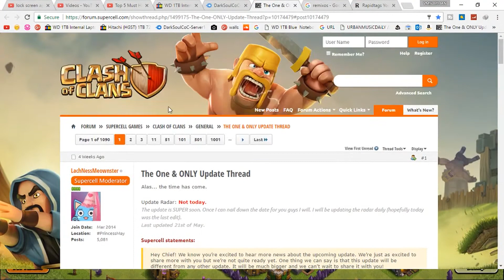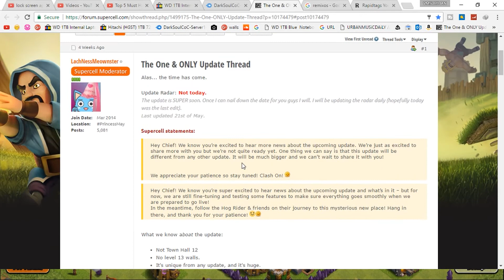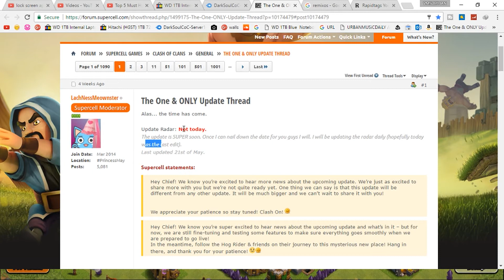Boat UPDATE comes With in 1Day - here is the proof | Malayalam Clash of clans (COC GUIDE MALAYALAM)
FROM HERE ONWARDS- there WON't be any video on clash of clans

I GOT ADDICTED TO "LAST DAY ON EARTH" So i will be uploading videos about it...